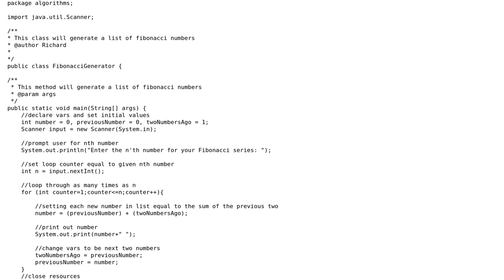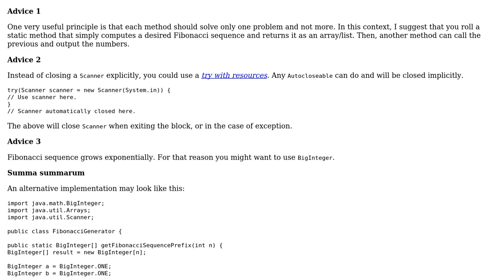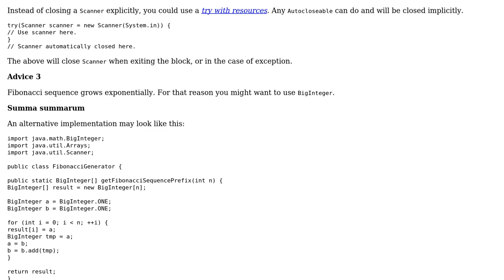Fibonacci generating algorithm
With thanks & praise to God, and with thanks to the many people who have made this project possible! | Content (except music & images) licensed under CC BY-SA | Music | Images & others | With thanks to user R Hamilton user Phrancis user coderodde and the Stack Exchange Network Trademarks are property of their respective owners. You are responsible for your own actions.